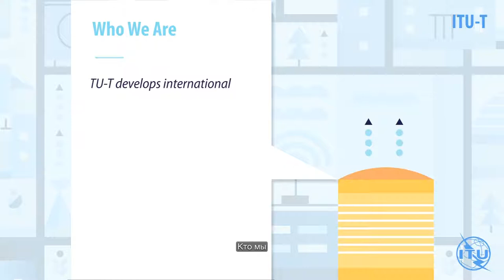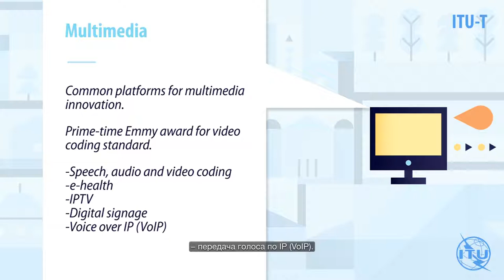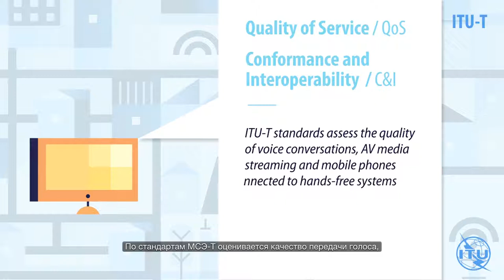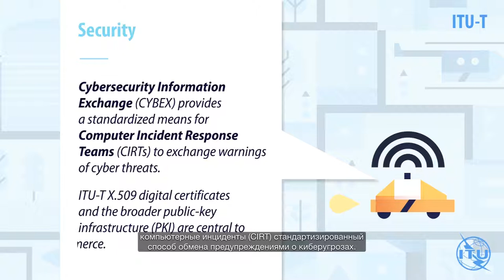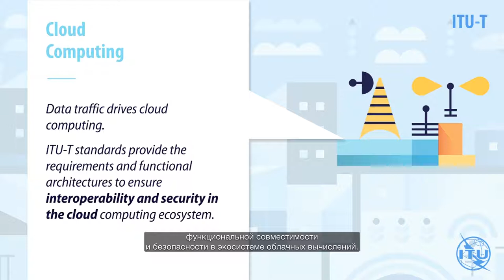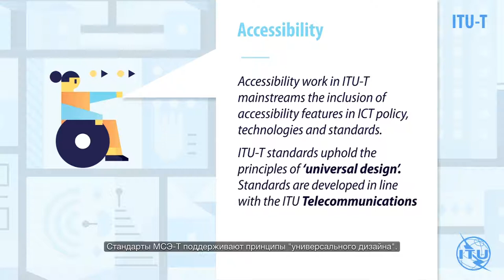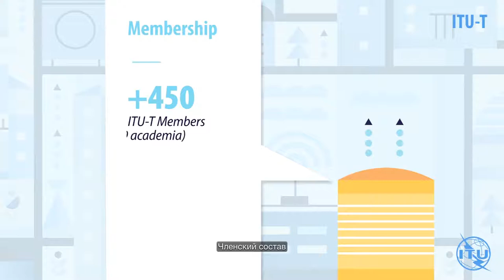Welcome to ITU Standardization Sector (Russian Subtitles)